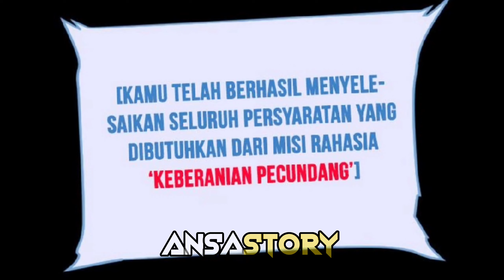HUNTER TERLEMAH DI DUNIA YANG MENJELMA MENJADI MAKLHUK TERKUAT DI BUMI ( 1 )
Chanel ini bertujuan sebagai hiburan untuk melepaskan strees ,Lelah , dan penat yang mungkin setiap orang mengalaminya.
Jadi anda bisa menikmati sebuah alur cerita dengan mudah .

Namun saya lebih menyarankan anda membaca ke situs resminya / Membeli komiknya secara langsung, supaya mendapatkan experience yang lebih lengkap dan menghormati si Author yang bersangkutan tentunya 😊

Karena chanel saya ini baru,
Saya mohon 🙏🙏🙏

Terima kasih kaka untuk supportnya 🙏🙏🙏